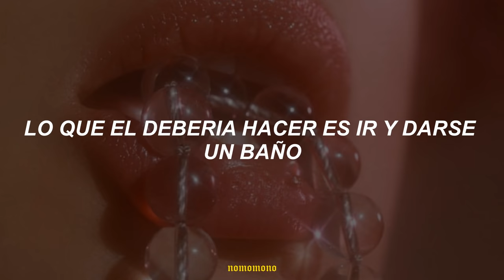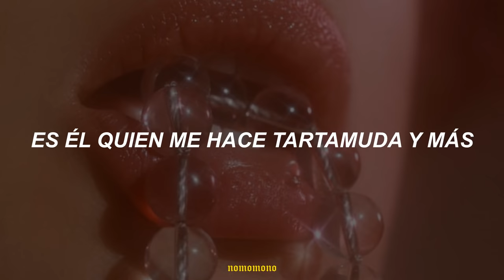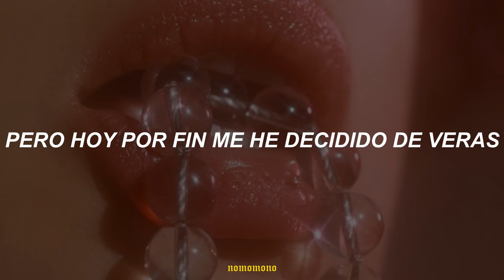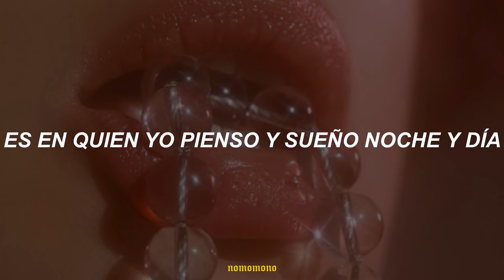Selena - El Chico del Apartamento 512 (letra)